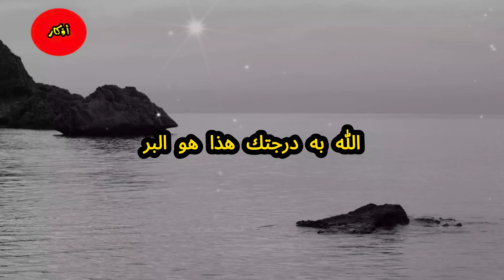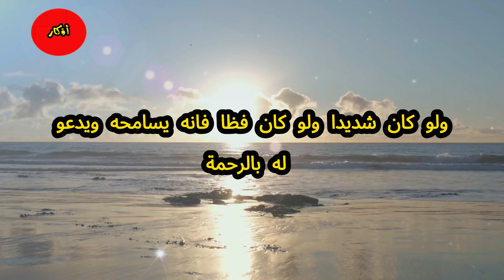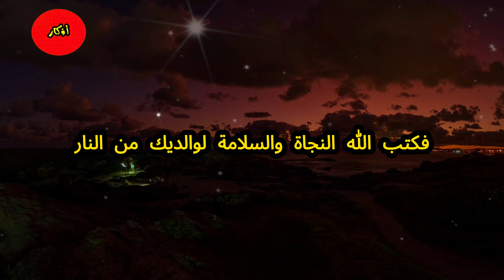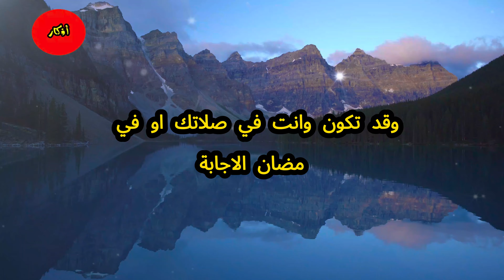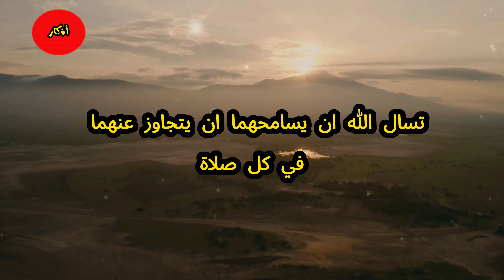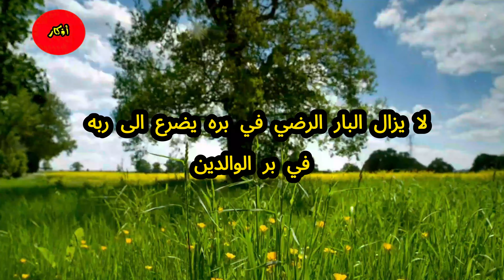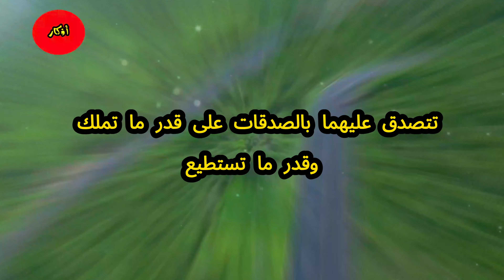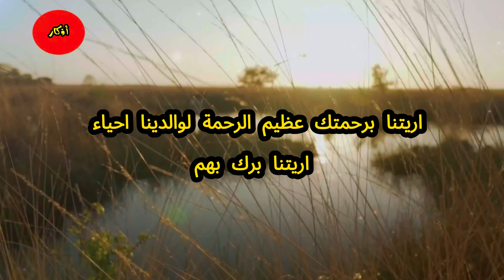أفضل دعاء تدعو به لوالديك بعد الوفاة | الشيخ محمد بن محمد المختار الشنقيطي